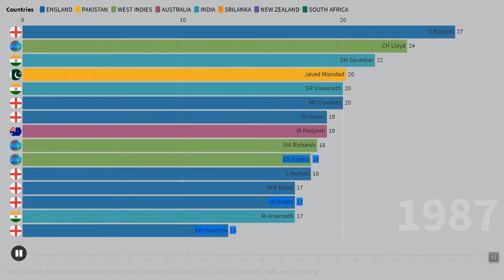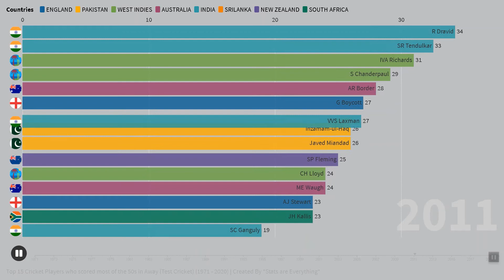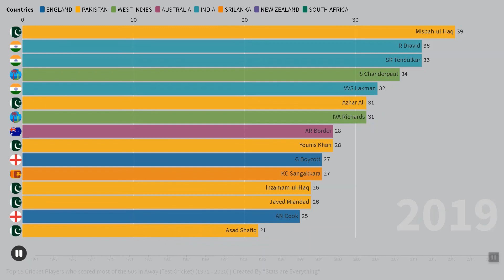Most Test 50s Away From Home | Stats Are Everything | Sports Stats Ep. 23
Here the Top 15 Players who has scored most of the Test 50s away from Home.

Source Of Data: espncricinfo